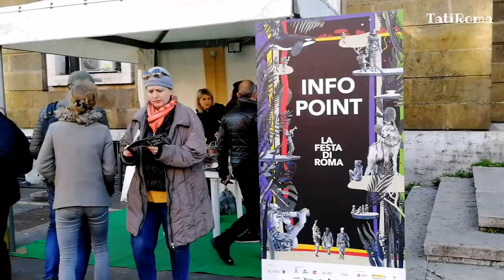Новый год в Риме. Как проходят праздники в Риме. 1 января 2020 года TatiRoma